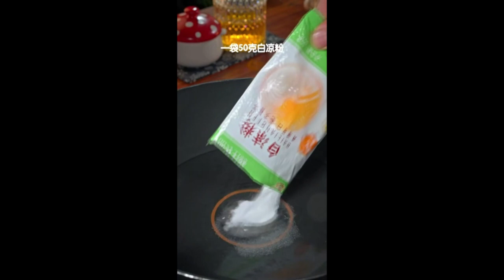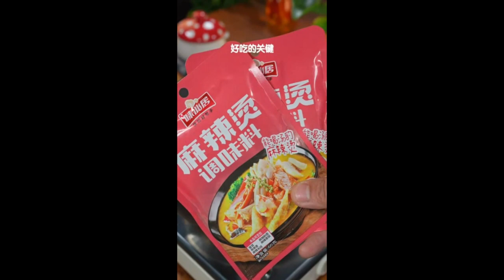The weather is hot and I dont know what to eat so lets have a drooling Foods Shorts 2